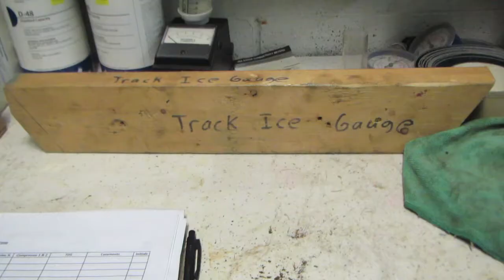Neighbors: Tim Glasper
Pokagon State Park, with all of its mechanical devices, vast property and just shy of 1 million visitors a year, is like taking care of a small town.

The man who makes sure it all works is Tim Glasper, the resident maintenance foreman.

Read more in Monday's KPC newspapers.